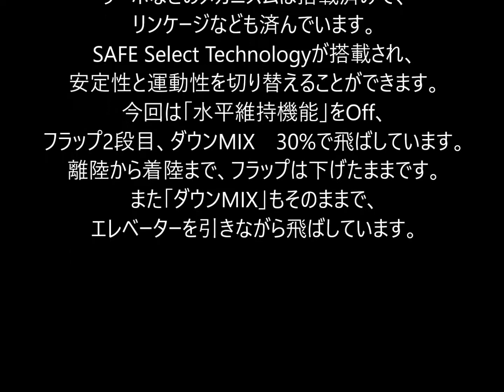E-flite Turbo Timber 1.5m BNF Basicでタッチアンドゴー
Span 1560mmのBNF機です。　前縁スラットとフラップで、短距離離着陸が可能です。　滑走路脇の通路でタッチアンドゴーを行いました。